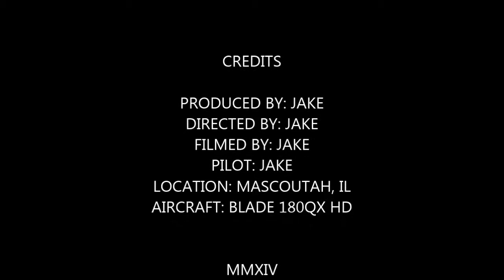BLADE180QX HD YYE